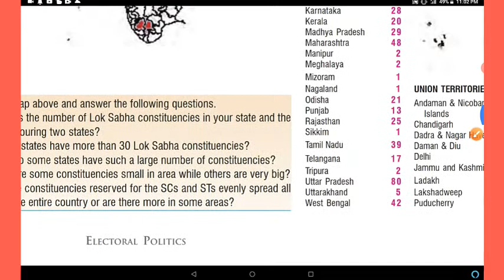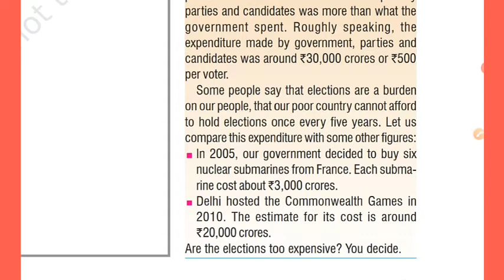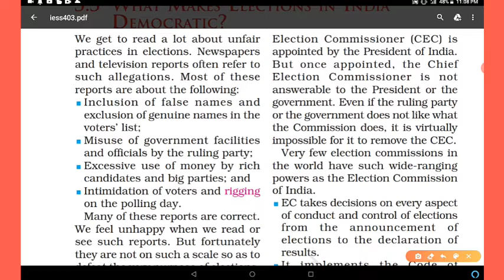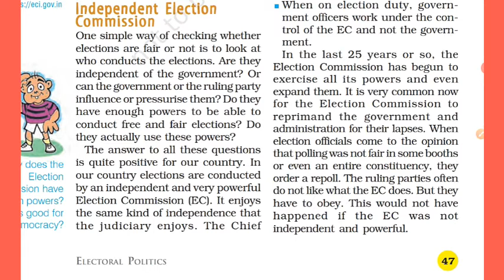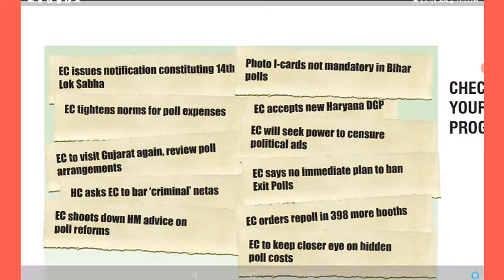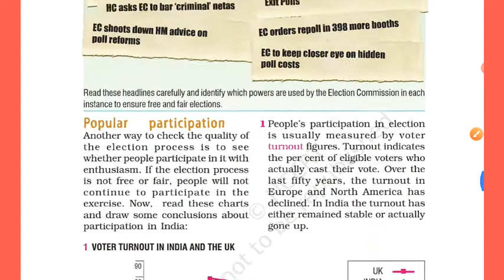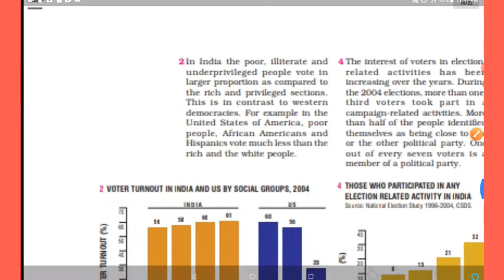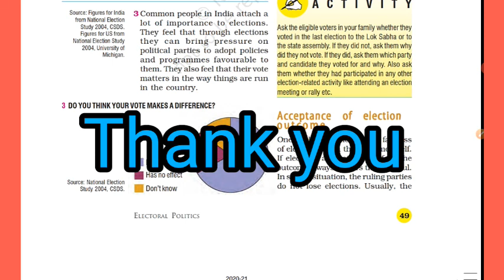Electoral Politics, Part-3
Class -9
Social Science